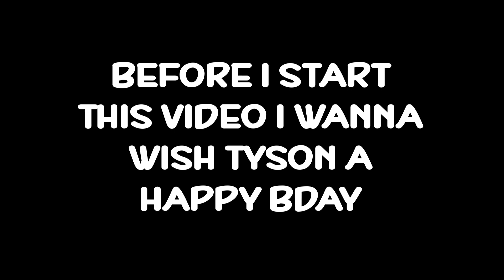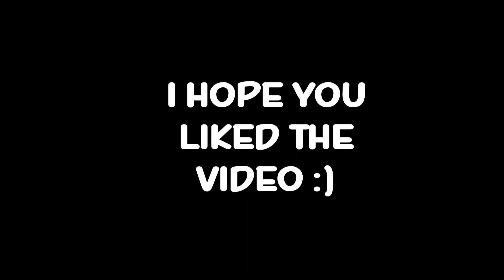Minecraft Hunger Games Funny Moments Ep 7 |Tyson be 18 now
What it is, hows it going idk what to say buttt heyyy
i dare you (͡° ͜ʖ ͡°)

Next video here:COMING SOON